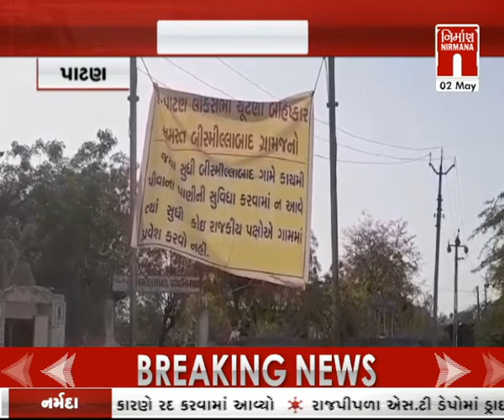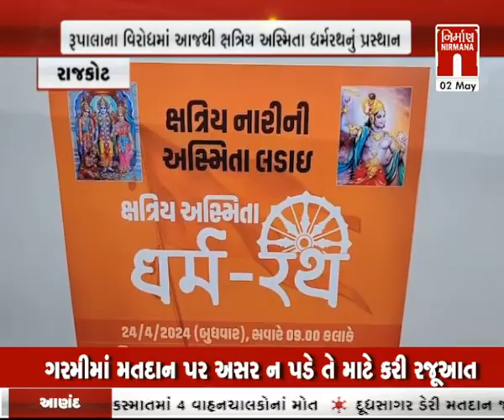આજના સવારના તાજા ગુજરાતી સમાચાર: 02-Mayl-2024 | MorningNews| GujaratiNews